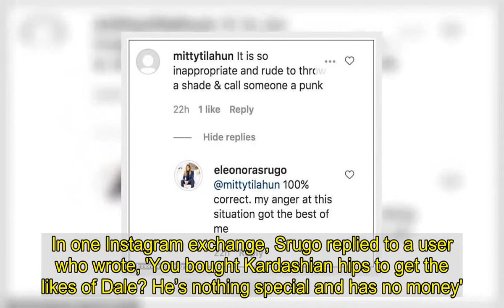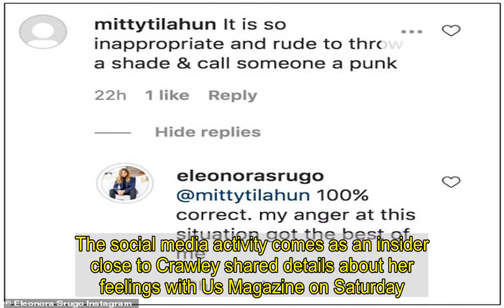Dale Moss' rumored fling Eleonora Srugo is shade to him online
Dale Moss' rumored fling didn't hold back this week as she threw shade at her 'punk' ex on Instagram.    Eleonora Srugo, who was at the center of a swirl of infidelity rumors involving Dale, made her feelings quite frank on Instagram of late, in more than one revealing comment.The striking real estate agent seemed to be responding to the sighting of Moss, 32, back with his former fiancee Clare Crawley in Florida this past week.   In one Instagram exchange, Srugo replied to a user who wrote, 'You bought Kardashian hips to get the likes of Dale? He’s nothing special and has no money'.   And in response, Srugo wrote, 'Preach, girl. [I] didn’t pay for my hips, got it from my mama. Def never used them for that punks. "Has no money" may be the only factual part of this comment.'She later followed up with, 'all good sister. Don't worry about it. Glad u think I bought them.'  Over the weekend, another of Eleonora's followers took issue with how she seemingly addressed Moss, writing, 'It is so inappropriate and rude to throw a shade & call someone a punk'.Clearly able to own up to her mistakes, Srugo replied to that comment with, '100% correct. my anger at this situation got the best of me'. As reported earlier this month, Moss and Srugo were rumored to have had an affair in January, which was believed to be part of the reason that the season 16 star called off his engagement to Bachelorette Crawley, 39. And even though Eleonora denied cheating with Dale, the above reactions suggest that they may have indeed been more than just friends at one point.The social media activity comes as an insider close to Crawley shared details about her feelings with Us Magazine on Saturday.'Her love for Dale didn’t just disappear overnight,' the source revealed.   'She still has strong feelings for him. Once she falls in love, she falls hard.'According to the source, Crawley 'took the engagement very seriously and was extremely upset when they split.'She is someone who wants to get married and have kids like tomorrow. She’s not gonna give up on love.'  Crawley and Moss were spotted this past Tuesday, out and about in Florida.  The duo were snapped holding hands while walking on the street, and later canoodling at dinner where they partook in PDA and had their hands one each other. By Friday, their reconciliation was confirmed by Us. And on Saturday, they both shared very similar Boomerang clips via their respective Instagram Stories featuring a view of the ocean.